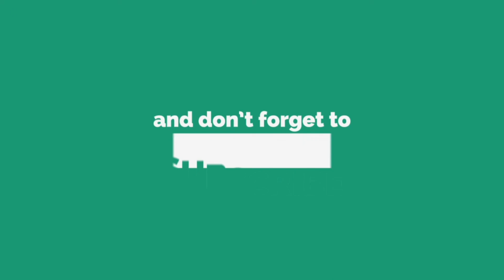கனிமொழியை புகழ்ந்து பேசியதால் நவநீதகிருஷ்ணன் அனைத்து பதவிகளில் இருந்து நீக்கம்|admk|K. P. Mydeen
கனிமொழியை புகழ்ந்து பேசியதால் நவநீதகிருஷ்ணன் அனைத்து பதவிகளில் இருந்தும் நீக்கம் அ இ அ தி மு க நடவடிக்கை